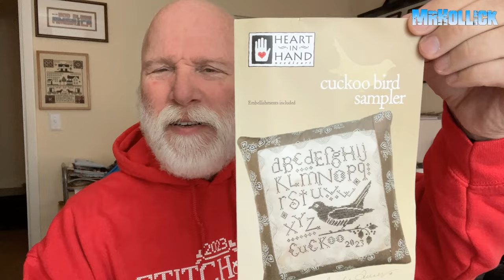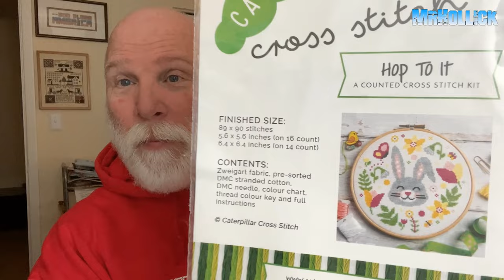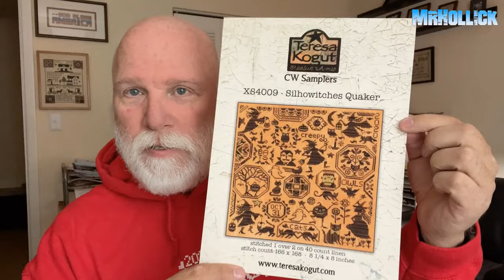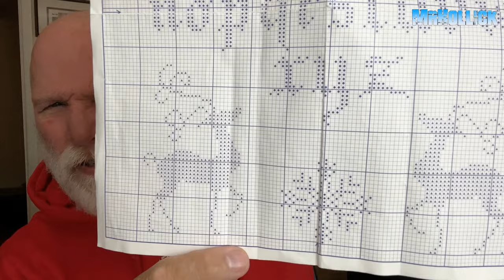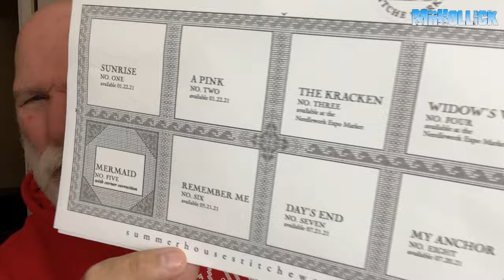FlossTube #13 - Stitch Con 2024 Update